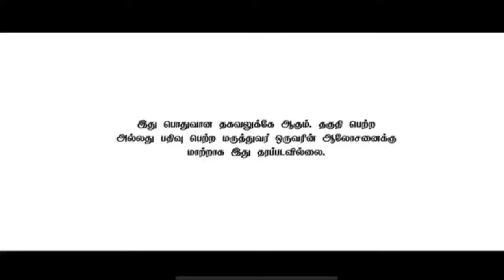Weight Loss Simply Probiotic Digestion Health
Simply Probiotic

Probiotics are living microorganisms that boost health when consumed in adequate amounts. There are many different types, and you can obtain them from foods or supplements. Simply probiotic is one of the simple way to add probiotics to your diet.

✩✩Simply Probiotic - Reasons to choose★★

Simply Probiotic is a science-backed probiotic supplement

- It provides 1 billion active probiotic cultures

- It provides daily digestive support. - It is formulated with a GanedenBC30Ⓡ strain that

survives the gastric journey to get to where it counts, helping you feel your best every day.

- It delivers 1 billion active probiotic cultures per serving.

- Up to 70% of BC30 cells survive to colonize the gut. - It helps provide balance to good and bad bacteria (improving the gut bacteria profile).

Facebook & Instagram ID  fitcouple_keeranur

Get your daily dose of balance no matter where you are. Our latest product addition - Simply Probiotic.

The presenter is an Independent Associate of Herbalife Nutrition,

Contents of the video are personal to presenter. Herbalife shall neither be responsible nor liable for any of the contents of the

video made by any Independent Associate in any manner whatsoever.

This video is only for general information and not intended to be a substitute for the advice of a qualified and registered medical practitioner or a recommendation for any treatment plan.

I Am Independent Herbalife Associates. Views expressed in this video are that of an individual and not evaluated by Herbalife Nutrition Company & FDA (Food & Drug Administration). Herbalife products are not intended to diagnose, treat, cure or prevent any diseases. Results are not typical. Individual results may vary ALL RESULTS VARY DEPENDING ON YOUR EFFORTS°**

In this video, you will get details of Herbalife Nutrition Products. Herbalife is a popular MLM (Direct Selling) Company in India and across the world. Herbalife is popular for its weight-loss products and diet plan. Herbalife products have various benefits, but their high cost and side effects are shown over time, which have become a challenge for the company.